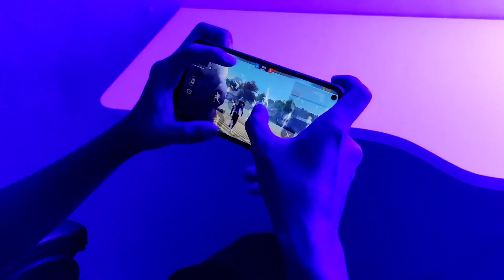HANDCAM ⚡ Fast Gloowall 👾 | Redmi note 9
Agar bisa Memberikan Video yang lebih berkualitas :)
Share juga ke grup wa dan temen2 kalian okehh :D

OFFICIAL ACCOUNT OF Mas Aden Officials 🏆

Endorse Instagram - @Bhudax_Nyeker

 © Copyright by Mas Aden ML ✓ We allow anyone to make reaction videos but the video must remain branded under Mas Aden Officials (with our channel link) in the description box.

🔰FF NAME : メーDIL   LEGEND
🔰GUILD NAME : HEADSHOT•TEAM
🔰COUNTRY : INDONESIA 🇮🇩

📱Device : REDMI NOTE 9

🗄️Ram : 4 Internal 64

🖥️ Editor : KINE MASTER PRO

🎥 Recorder : ADV Screen Recor